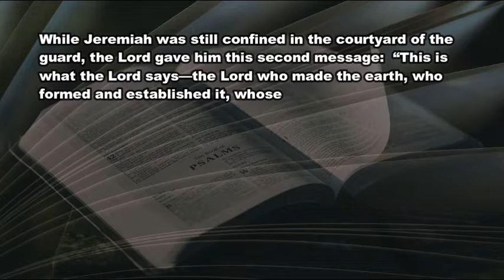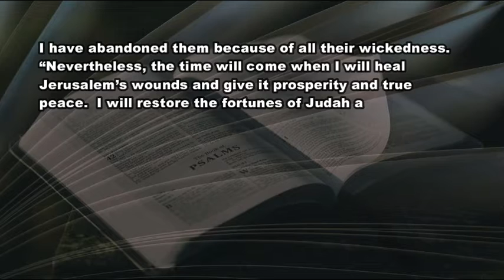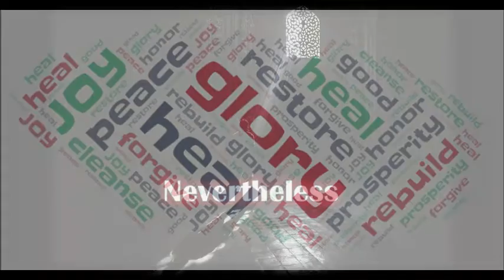3 26 21 Nevertheless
A word from the jail cell